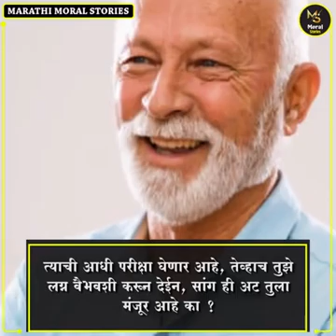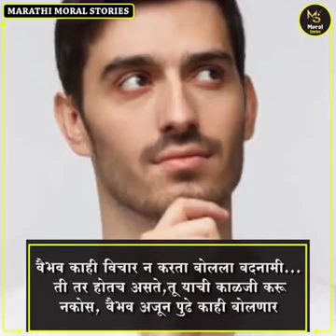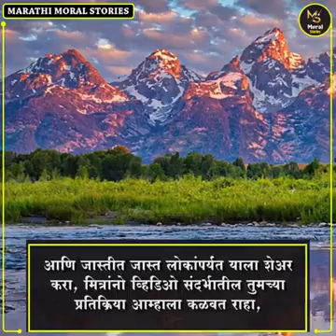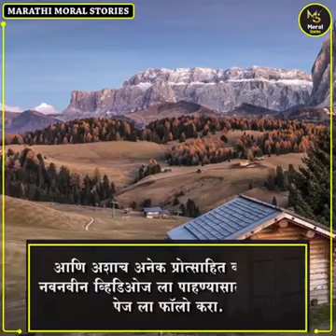10 August 2021